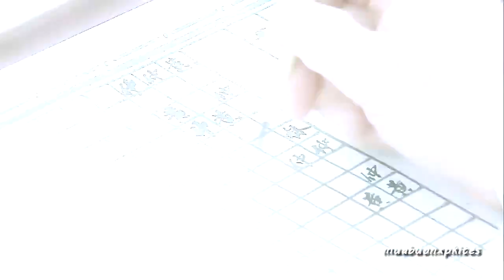[ Han Hyo Joo x Lee Kwang Soo MV] One More Night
Reupload video muabuonxpkites